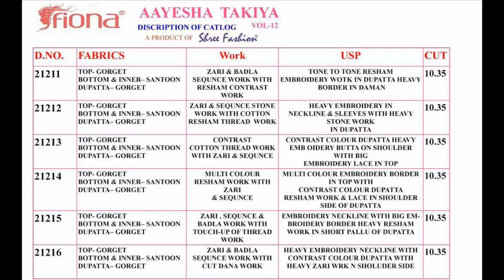FIONA AYSHA TAKIA VOL 12 GEORGETTE EMBROIDERED WHOLESALE RATE CALL OR WHATSAPP +91 8828391569